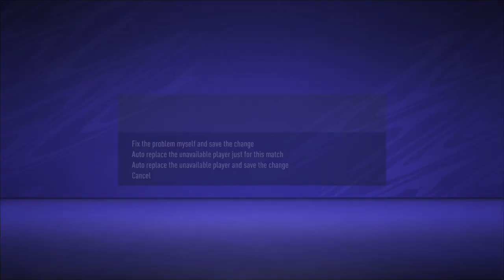Fifa 21 AFC Bournemouth career #19 Forest who?!